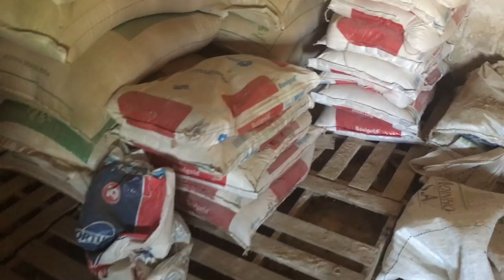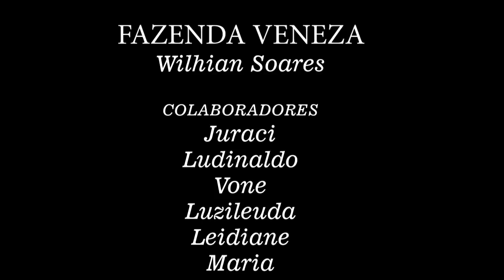Tirando Leite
Rotina de uma fazenda do sertão cearense dedicada a criação de gado e produção de leite e derivados.